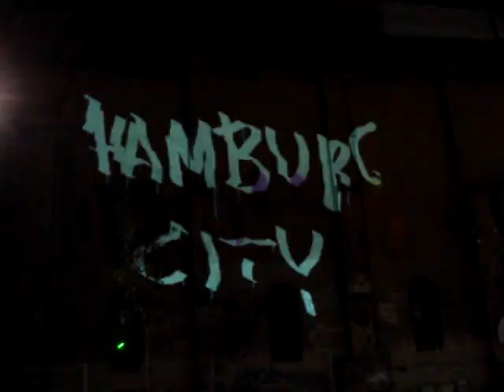OFFF Barcelona 2007 Laser Tagging Graffiti Reserach Lab GRL